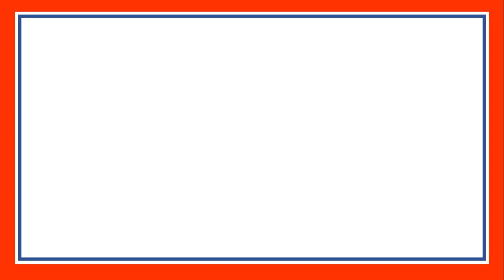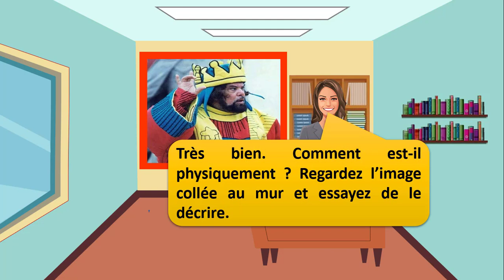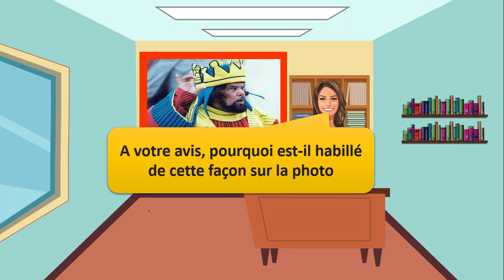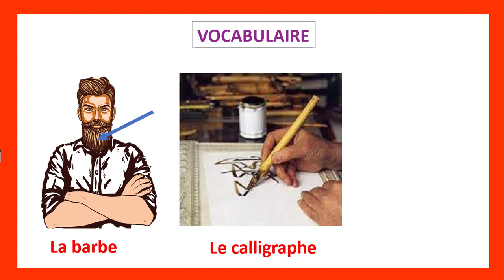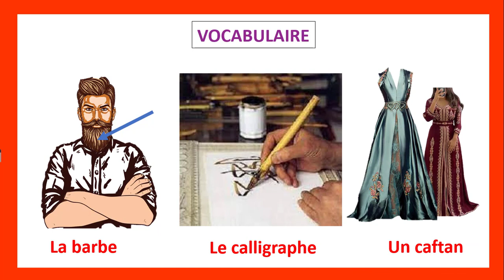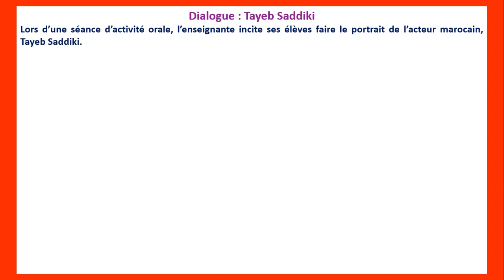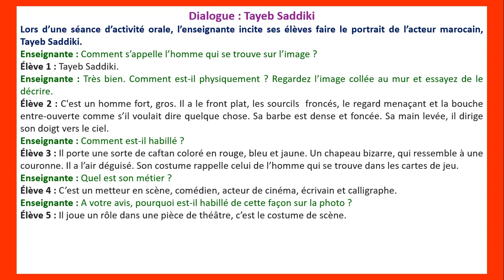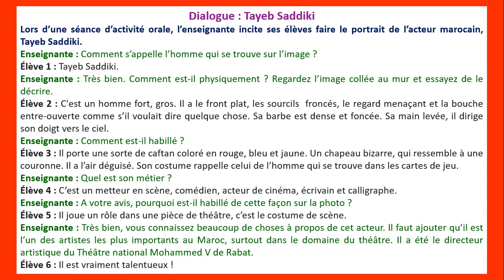Tayeb Saddiki : Pacrours français - 6 année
- Unité 6 : Art et créativité
 - Semaine 1 & 2